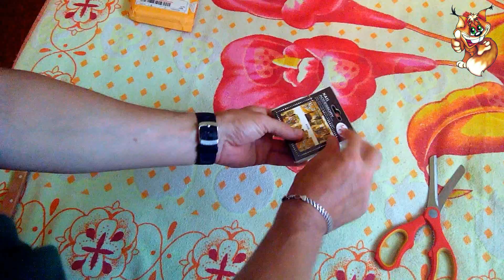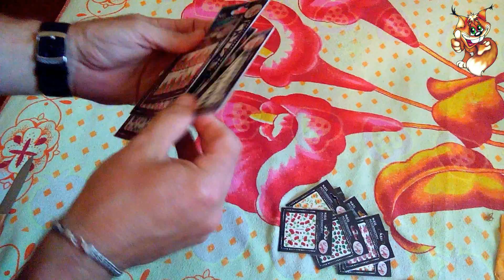Наклейки на ногти Nail Art Sticker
Ссылка на наклейки (20 шт.)

Пишите!!!